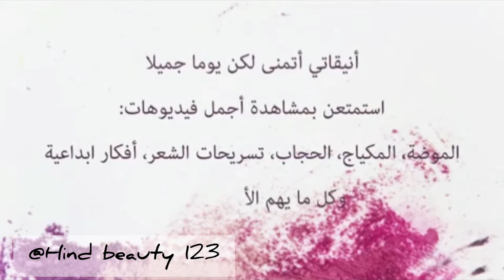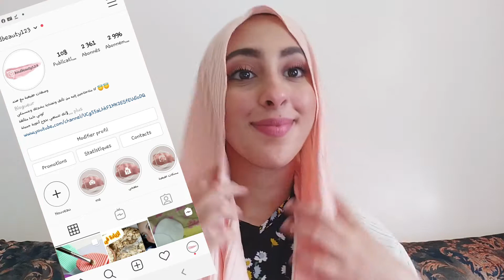متعرفيش دري حجاب❌❌❌أجي تعلمي لفات حجاب في دقيقة ختاري ألوان صيفية مناسبة منين كناخد لفولار 10dh 20dh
نتمنئ فديو يعجبكم متنساوش إشتراك بقناة ومهم دعم تاعكم ليا او ضغط علئ زر إشتراك وتفعيل الجرس كنبغيكم كاملين ❤❤
أنستغرام hind beauty 123
مرحبا بكلشي ❤❤